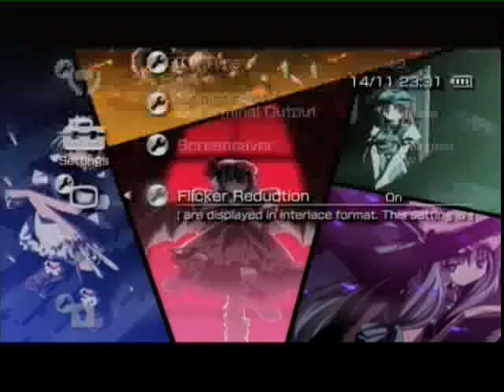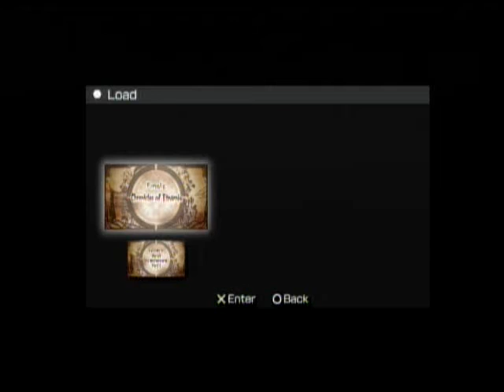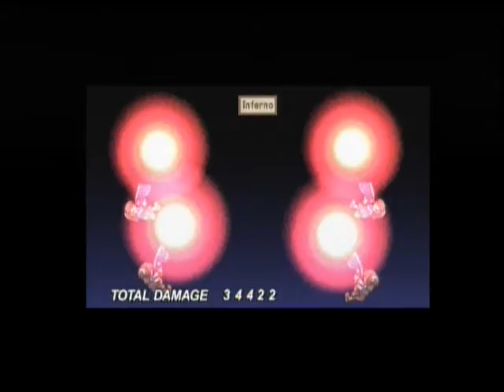PSP 3000 Composite RCA tv output (gameplay)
I recorded this to see if it was true that the psp 3000 now allows gameplay output on a sdtv using the red, yellow + white connection (a.k.a AV/composite/ RCA)
Turns out that it is true, but the gameplay screen area is kinda small. (Yeah...because of that you might want to watch this vid in fullscreen btw)

Also to do this you need a tv that can handle the Ntsc 60hz signal or all you'll be seeing is a gray and/or rolling picture.

Oh yeah, Disgaea played on the actual psp 3000 screen? I think people were exaggerating how bad it looks on it, to me it looks pretty much the same as when I played it on a psp 2000...